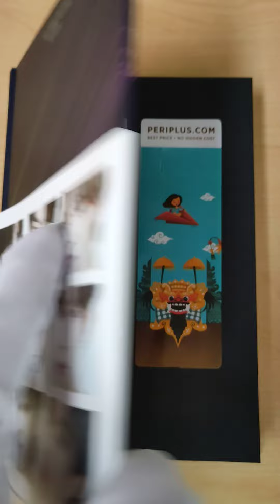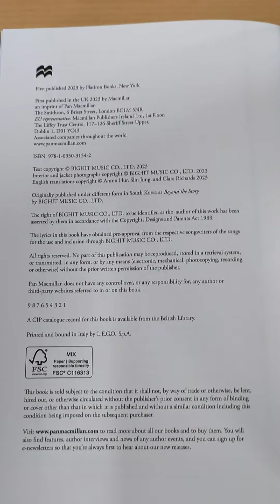UNBOXING | Over 330 QR codes - BEYOND THE STORY : 10-Year Record of BTS - 09.07.2023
THE FIRST EVER OFFICIAL BOOK―
Published in celebration of BTS’s 10th Anniversary, stories that go beyond what you already know about BTS, including unreleased photos, QR codes of videos, and all album information.

After taking their first step into the world on June 13, 2013, BTS will celebrate the 10th anniversary of their debut in June 2023. They have risen to the peak as an iconic global artist and during this meaningful time, they look back on their footsteps in the first official book. In doing so, BTS nurtures the power to build brighter days and they choose to take another step on a road that no one has gone before.

BTS shares personal, behind-the-scenes stories of their journey so far through interviews and more than three years of in-depth coverage by Myeongseok Kang, who has written about K-pop and other Korean pop culture in various media. Presented chronologically in seven chapters from before the debut of BTS to the present, their vivid voices and opinions harmonize to tell a sincere, lively, and deep story. In individual interviews that have been conducted without a camera or makeup, they illuminate their musical journey from multiple angles and discuss its significance.

In addition, portrait photos that show BTS as individuals and artists open the book, and throughout there are concept photos, tracklists of all previous albums, and over 330 QR codes. As digital artists, BTS has been communicating with the world through the internet and this book allows readers to immediately access trailers, music videos, and more online to have a rich understanding of all the key moments in BTS history. Complete with a timeline of all major milestones, BEYOND THE STORY is a remarkable archive―truly everything about BTS in one volume.

Madonna in a Fur Coat Madonna in a Fur Coat BukuTerlarisOkt